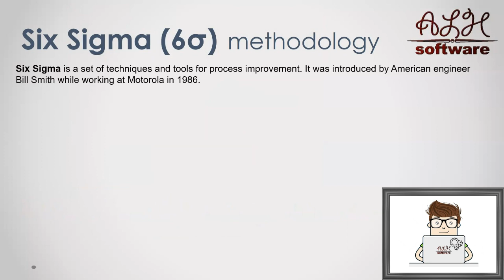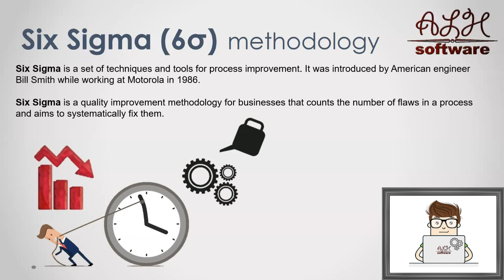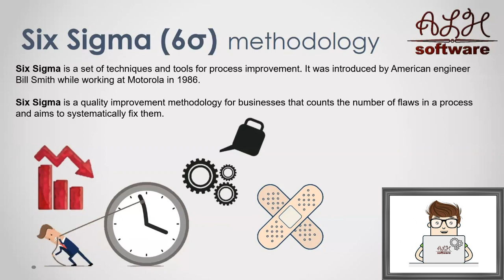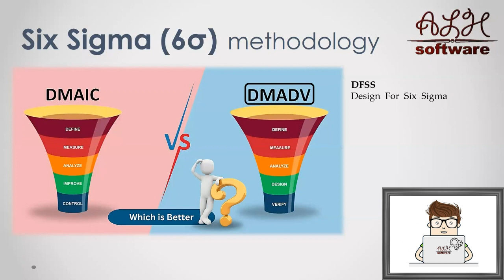Tutorials Project management - Lesson 7 - Six Sigma || دروس في إدارة المشاريع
Tutorials Project management - Lesson 7 - Six Sigma Methodologies

Agile methodology is a project management approach that involves breaking the project into phases and emphasizes continuous collaboration and improvement. Teams follow a cycle of planning, executing, and evaluating.

Six Sigma is a set of methodologies and tools used to improve business processes by reducing defects and errors, minimizing variation, and increasing quality and efficiency. The goal of Six Sigma is to achieve a level of quality that is nearly perfect, with only 3.4 defects per million opportunities.

DMAIC includes specific solutions; DMADV is part of the solution design process. DMAIC includes controls to sustain the gains; DMADV includes verification and validation of the finished design.

Lean thinking is a management framework made up of a philosophy, practices and principles which aim to help practitioners improve efficiency and the quality of work. Lean thinking encourages whole organisation participation.

Project management is the application of processes, methods, skills, knowledge and experience to achieve specific project objectives according to the project acceptance criteria within agreed parameters. Project management has final deliverables that are constrained to a finite timescale and budget.

Process Management is a systematic approach to ensure that effective and efficient business processes are in place. It is a methodology used to align business processes with strategic goals.

Project management is the process of leading the work of a team to achieve all project goals within the given constraints. This information is usually described in project documentation, created at the beginning of the development process. The primary constraints are scope, time, and budget.

Explainging : Agile, Scrum, Waterfall, Kanban, ..etc

دروس إدارة المشاريع - الدرس السابع - طرق تحسين الجودة

المنهجية الرشيقة هي نهج لإدارة المشروع يتضمن تقسيم المشروع إلى مراحل ويؤكد على التعاون والتحسين المستمر.  تتبع الفرق دورة من التخطيط والتنفيذ والتقييم.

التفكير اللين هو إطار إداري يتكون من فلسفة وممارسات ومبادئ تهدف إلى مساعدة الممارسين على تحسين كفاءة وجودة العمل. يشجع التفكير الهزيل على مشاركة المنظمة بأكملها.

إدارة المشروع هي تطبيق العمليات والأساليب والمهارات والمعرفة والخبرة لتحقيق أهداف المشروع المحددة وفقًا لمعايير قبول المشروع ضمن المعايير المتفق عليها. إدارة المشروع لديها نتائج نهائية مقيدة بجدول زمني وميزانية محدودة.

إدارة العمليات هي نهج منظم لضمان وجود عمليات تجارية فعالة وكفؤة. إنها منهجية تستخدم لمواءمة العمليات التجارية مع الأهداف الإستراتيجية.

إدارة المشروع هي عملية قيادة عمل الفريق لتحقيق جميع أهداف المشروع ضمن القيود المحددة. عادةً ما يتم وصف هذه المعلومات في وثائق المشروع، التي يتم إنشاؤها في بداية عملية التطوير. القيود الأساسية هي النطاق والوقت والميزانية.